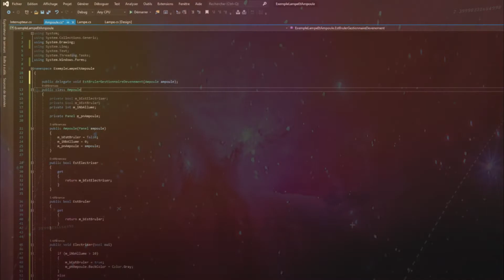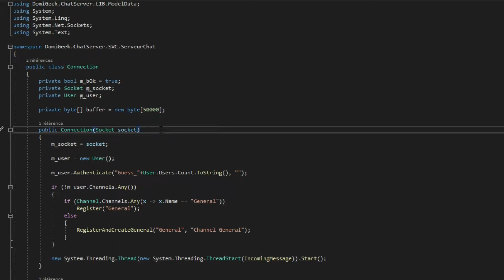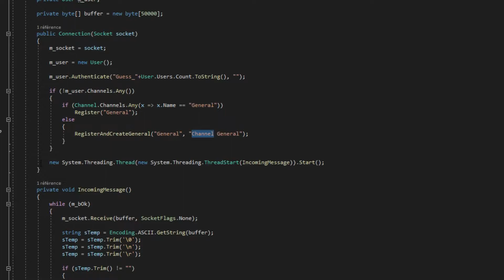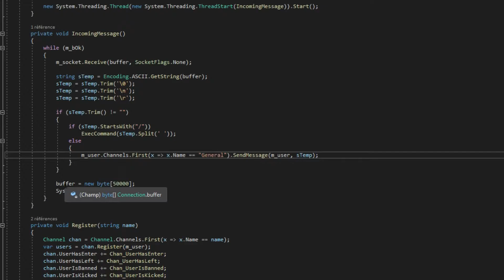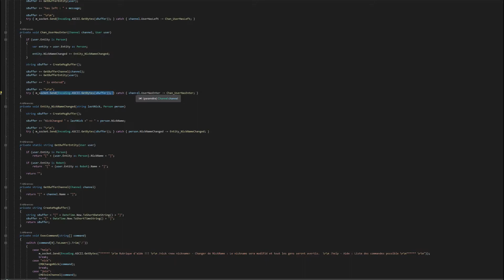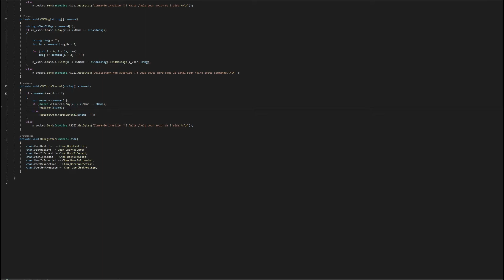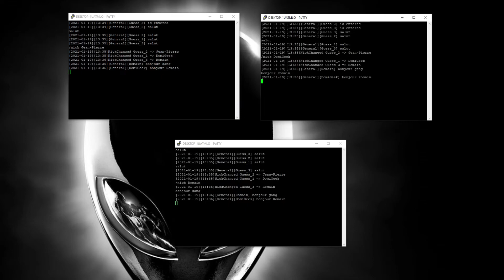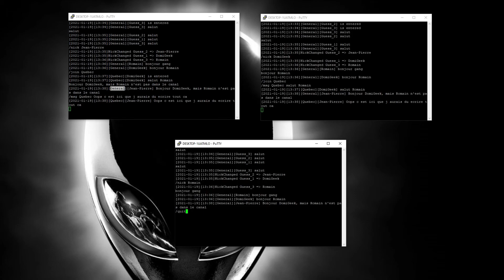APPRENDRE LA PROGRAMMATION - LE PROJET - Partie 5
En c#.Net
CONCOUR 5x50 Euros

Apprenez la programmation orienté objet, tout en vous amusant a faire un serveur de chat simple qui fera le tour de tout les concepts de la programmations. Apprendre par l'exemple, est souvent la méthode la plus simple.

- Ajouter des commandes utiles
- Comment tester un Windows service via Socket avec Putty ?

Server Informations :

A partir du : 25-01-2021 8:00 ( Heure de Montréal ) 14:00 ( Heure de Paris )

Host : chatserver.domigeek.club
Port : 6666
Mode : RAW ( dans putty )

La Chaîne

Cette chaîne a pour but de construire une communauté de développeur de tout les niveaux et évoluer avec les nouvelles et les hautes technologie qui nous entour

Sous peu des vidéos avancé sur des sujets chaud. Et une bibliothèque de code sous GIT et DevOPS. A suivre...